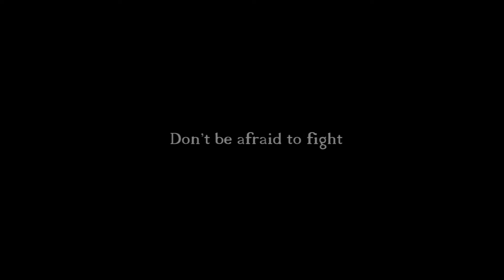WINNER - BUT GameJam 2017 - Titanic Game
We took part in the 2017 BUT GameJam and built this game in 42 hours, using Unreal Engine 4. The goal was to make the most BUT (B-movie Underground Trash) game and we won the award!

In this alternate ending Jack and Rose fight until death does them part! Because both of them want to survive.

The game is played by 2 players with Xbox controllers and each player controls his/her character with one half of both controllers. Because of this the best way to play this game is in a hug position.